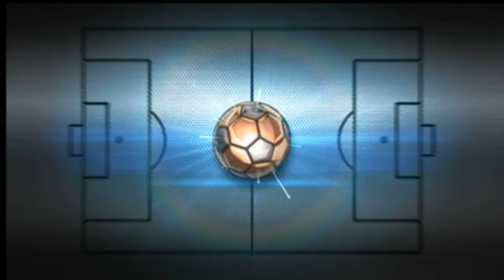Atletico Pomarico -Grassano 1 -1